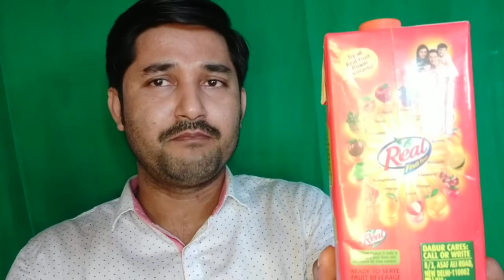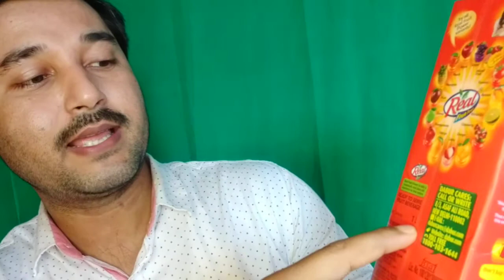Real Fruit Juice(pomegranate)की। Reality.